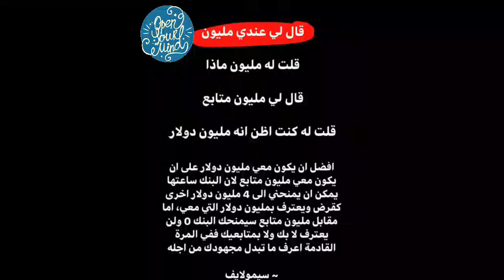لكل من يبحث عن السعادة !! اسمع نصيحة سيمو لايف | SIMO LIFE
شاهد أيضا

سيمو لايف : أفكار مشاريع ناجحة و مربحة للشباب في المغرب و العالم العربي - كيف تجلب مستثمرين لمشروعك؟